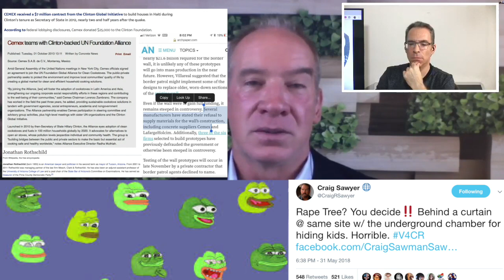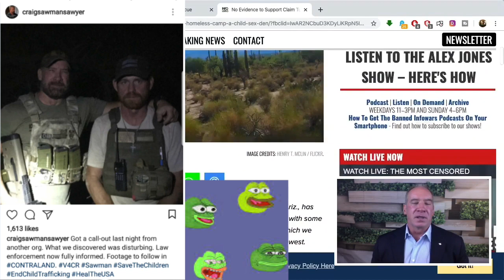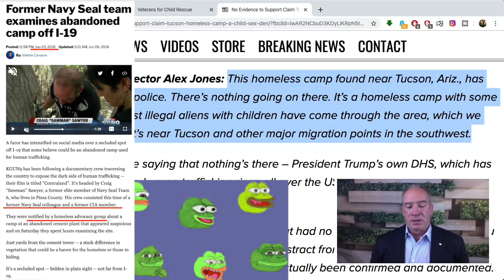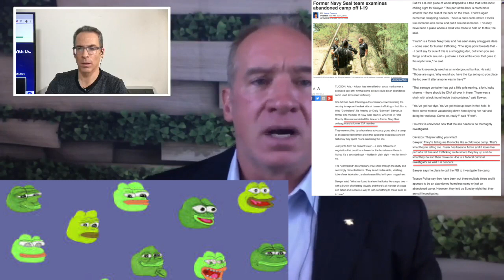Craig Sawyer Gaslights Us On His Role in Operation